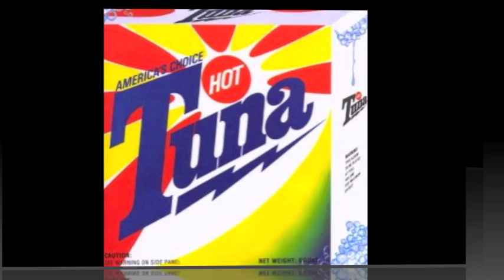Hot Tuna ~ Sea Child ( Live 76' )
Hot Tuna recorded live during 1976. This is a selection from an audience tape that reflects the power and musical muscle of the band   during the "Rampage Years".

The Band:  Jorma Kaukonen - Guitar, Vocals
                 Jack Casady - Bass
                 Bob Steeler - Drums